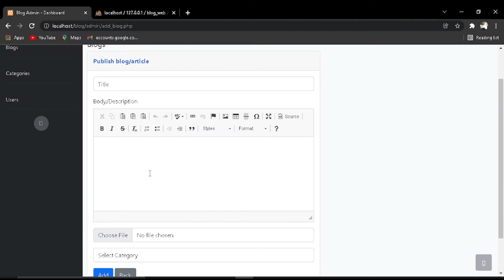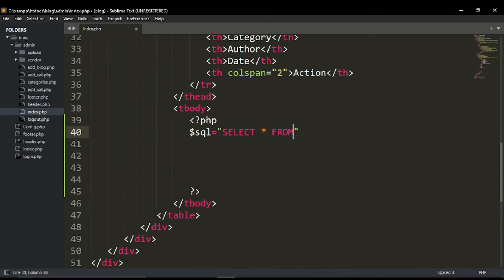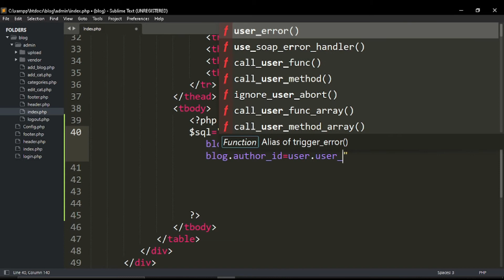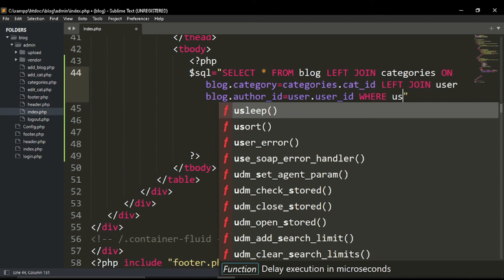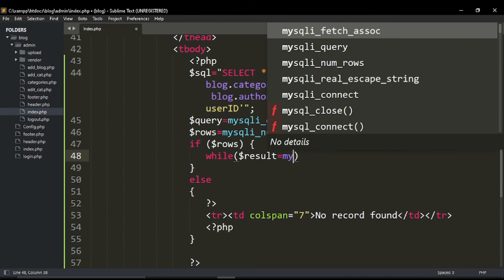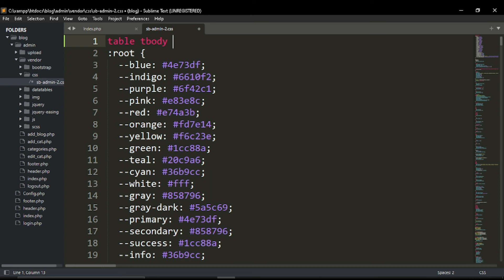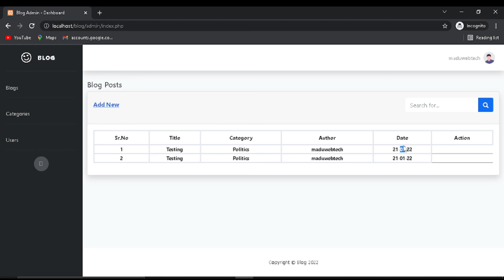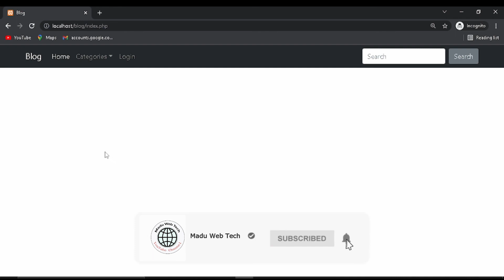PHP Blog Project Tutorial 11 | Fetch Data from multiple tables using Left Join and Display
This is 11th video tutorial of Multi Author Blogging website. In this video you will learn that how to fetch data from multiple tables using left join in PHP MySQL. We will display and list blog posts on front end.

Searching Terms:
Blog project in PHP
PHP blog project
How to fetch data from more than one column in PHP MySQL
Select data from multiple table using PHP MySQL
How to use Left Join in PHP MySQL
PHP MySQL Blogging Website
PHP Blog Project in Hindi
PHP Blog Project in Urdu
Core PHP Project
PHP Project for beginners